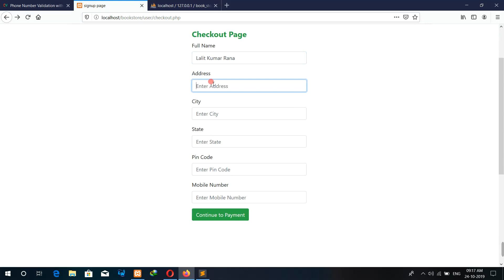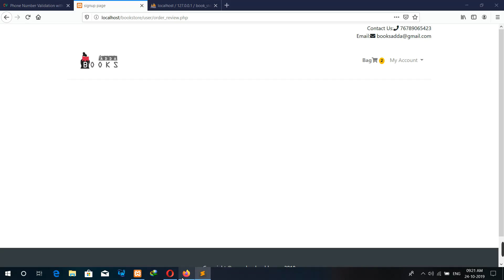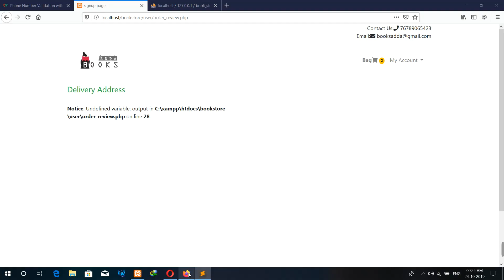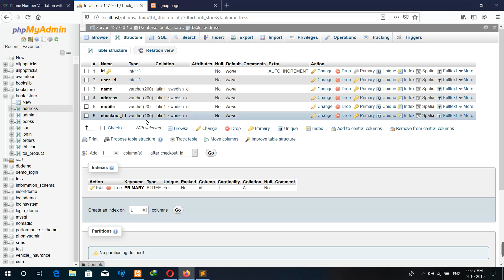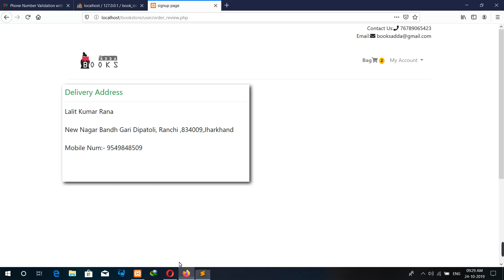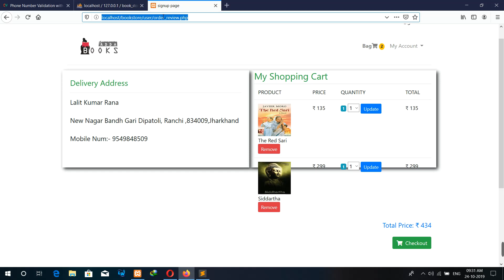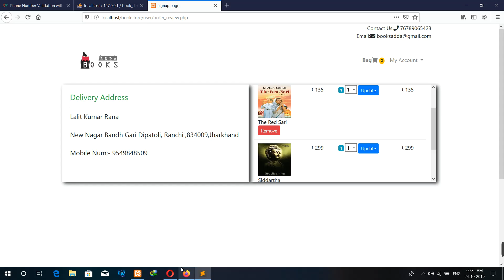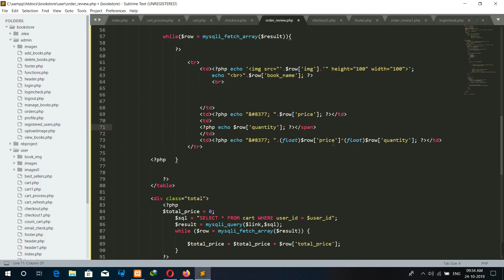Online Book Store in PHP | making order-review page | part -32(Hindi)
online book store tutorial